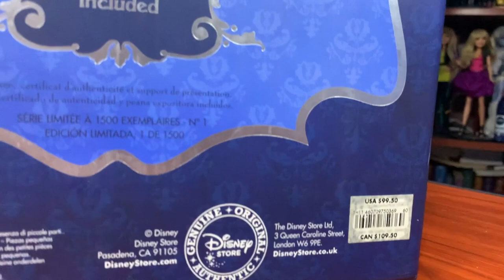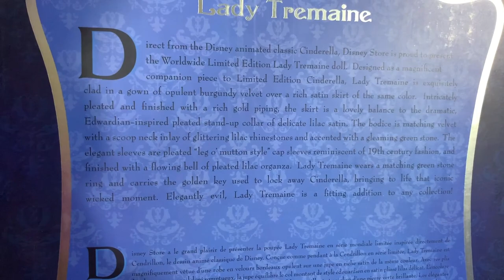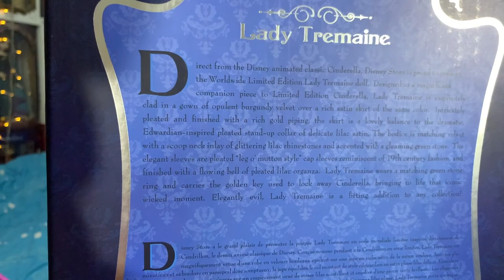LADY TREMAINE LIMITED EDITION DOLL - REVIEW & UNBOXING | Disney Villains Halloween | Cinderella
Follow on Instagram for more photos: @ChaymieCreates

My review and unboxing of the Disney Store/shopDisney exclusive 2012 Lady Tremaine Disney Limited Edition Doll!  Finally taking her out in time for my October Disney Villains Halloween series!

ABOUT ME:

I’m Chaymie, a 27 year old toy nerd in Yangon, Myanmar with a limitless passion for toys, creativity, photography, pop culture, writing stories and creating content.

My story started all the way back in 2013 in Singapore when I first launched Instagram account to share photography of my toys and then my YouTube channel in 2014.

Now my Instagram stands at 20K followers and my YouTube channel at 42K subscribers.
I hope to continue doing the passion I love - TOYS!

I collect from playline to high-end adult collector toys, dolls and action figures from Disney, Mattel, HotToys, DC and Marvel.

Disney Limited Edition Dolls
Disney Limited Edition Jasmine Doll
Disney Princess Dolls
Limited Edition Disney Doll
Limited Edition Disney Dolls
Disney Villain
Disney Villain Dolls